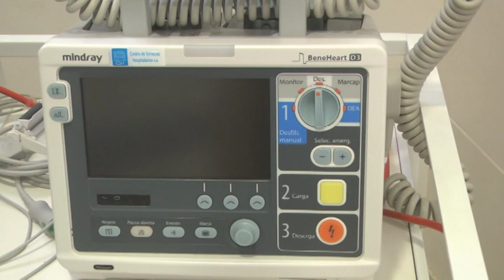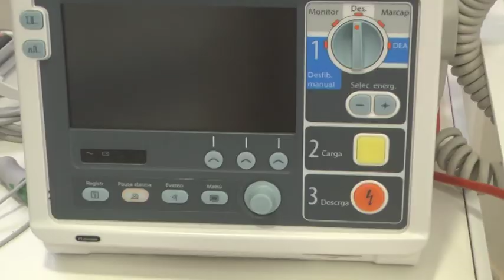LUIS ESCOBAR – MÉDICO DIRECTOR HOSPITAL SUCHÓN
QUEDARON HABILITADAS OBRAS DE REFACCIÓN EN EL NOSOCOMIO LOCAL